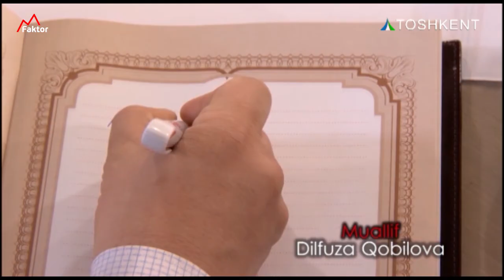MFaktor 2018 - 11 | Ulug' Qodirov | UyBor.uz, AvtoBor proyektlari asoschisi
IT sohasida startup proyektlarni boshlashda nimalarni e'tibotga olish kerak?

Ko'rsatuv mehmoni - Ulug' Qodirov
Boshlovchilar - @Hasan va Husan Mamasaidov

MFaktor - muvaffaqiyat va mag'lubiyat omillari!

Biznes yuritish sohasida tajribali tadbirkorlar bilimiga ega bo'lishni istaysizmi?